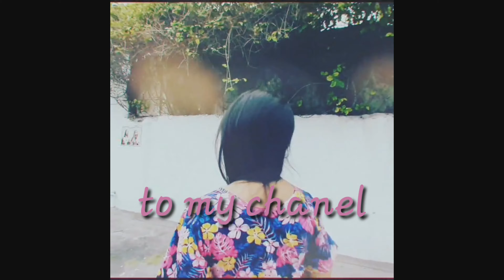Kain tayo mga katropa